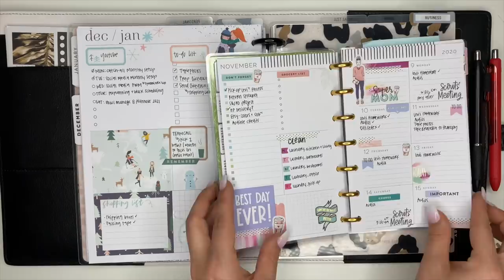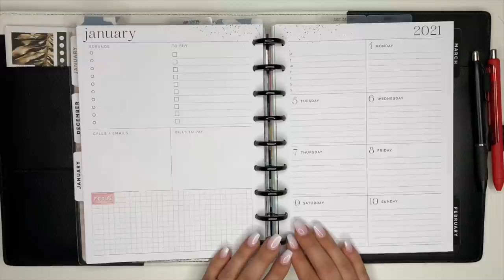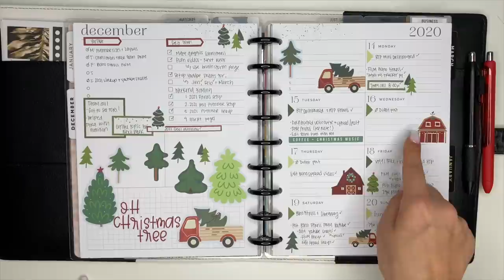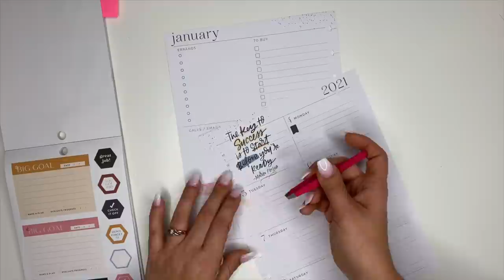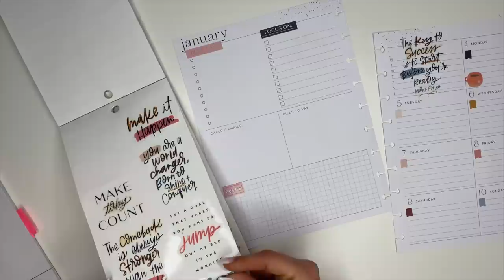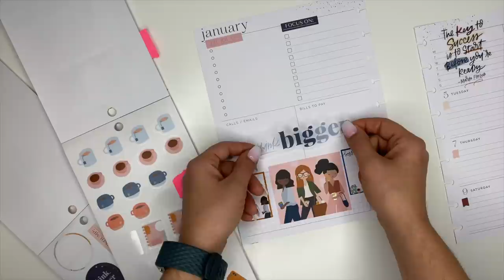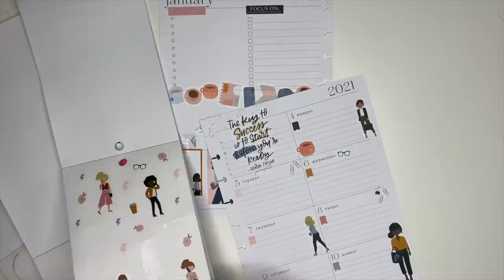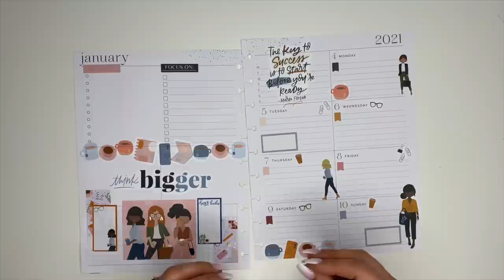HOW TO USE & DECORATE THE DASHBOARD HAPPY PLANNER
Hey planner friend! In this video I'm going to show you how to use and decorate the Dashboard Happy Planner!

Here are the steps as a reminder:
1: Decide what you want to use the planner for (basically, pick a topic like social media, personal planner, catch-all, college planner, etc.)

2: Decide ahead of time what you're going to use each section for.

3: Preplan! This step is crucial!

4.Decorate your planner and use stickers based on where you need them (this works in combo with your preplanning page!)